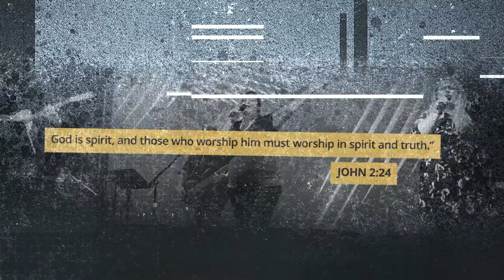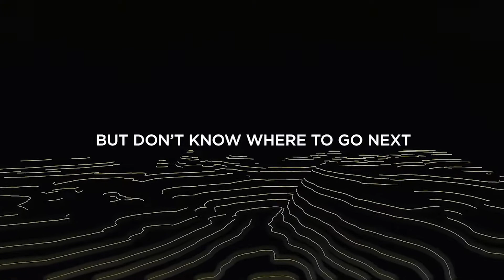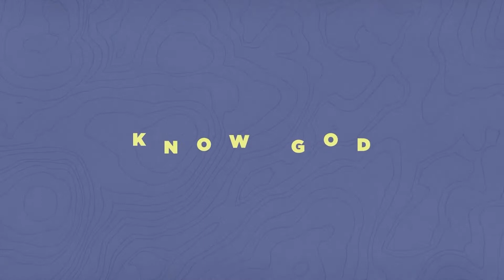What's Next? || Finding Freedom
THANKS FOR JOINING US RIGHT WHERE YOU ARE!

If you’re looking for ways to connect or looking for giving opportunities, check out our

Let us know you’re here with us by commenting below!